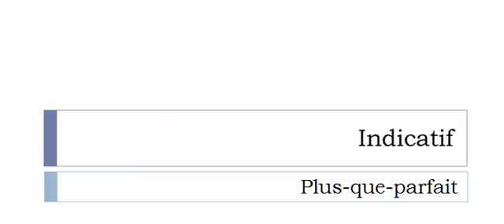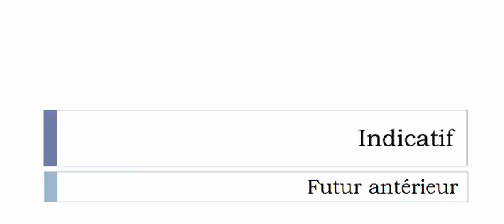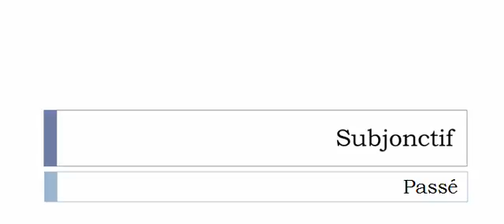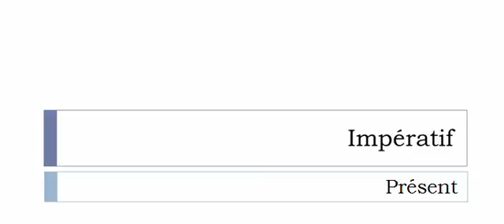Französisch lernen = Konjugation = Estampiller